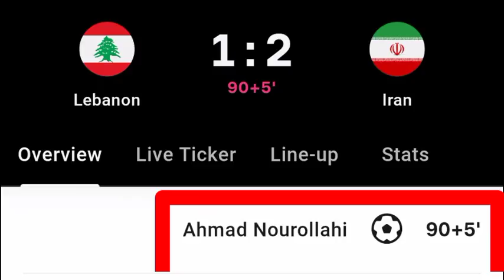Ahmad Nourollahi Goal Vs Lebanon | Lebanon Vs Iran | 1-2